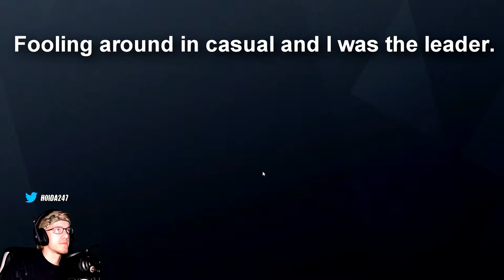Unbelievable win || Rainbow Six Siege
H Sensitivity- 28
V Sensitivity- 28
Aim Down Sights- 62

- HOIDA247